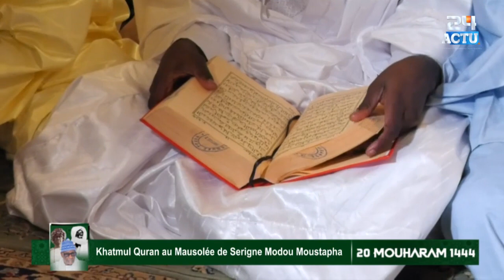Khatmoul Quran au Mausolée de Sr Modou Moustapha : Magal Darou Khoudoss 2022